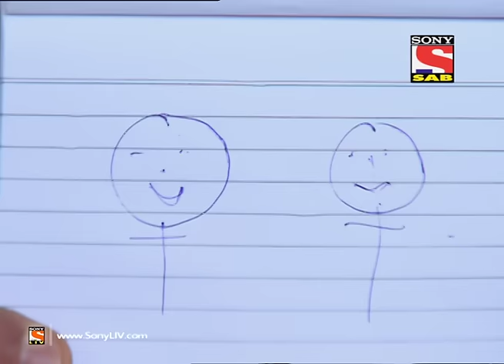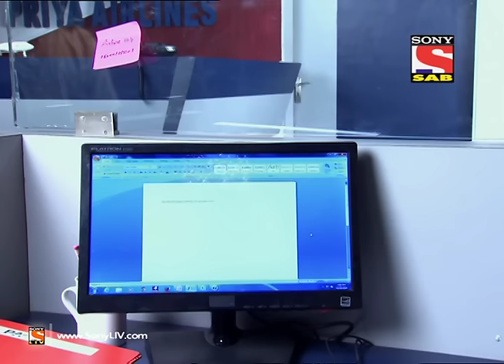Jeannie aur Juju - जीनी और जूजू - Episode 306 - Vela Proposes To Chandani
Click to watch all the episodes of Jeannie Aur Juju –
Vela proposes to Chandani - Vela reveals to Jhunjhun and Genius that he has fall in love with Chand Ka Tukda Chandani and also firmly decides to propose her. Just when Vela was about to reveal the secret about Jeannie and Juju, Genius comes up with a rocking plan. Jeannie and Chandani challenge each other. Will Jeannie come to know about Chandani's evil plan? Will Chandani fall in love with Vela?
What's more is, Jeannie insists on making Vicky's life better and fulfilling all his wishes while actually putting him into more n more trouble at every given point -- whether at home, at office or with his fiance!
The resident doctor of the airline, Dr Cyrus Doctor, thinks that Vicky has lost his mind and is seeing things and hence poor Vicky is grounded for 6 months; then Jeannie shows up before his fiance and ends up breaking up the couple.
And yet it is only a matter of time before this very naughty yet lovable Jeannie will become the center of Vicky's universe and the chase will turn into a sweet tale of romance, magic and fantasy.